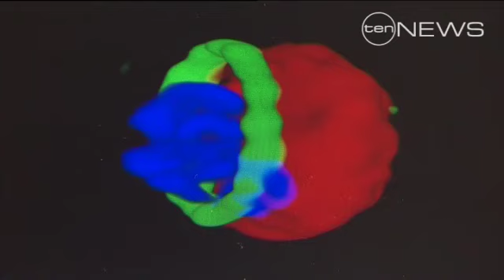Marlaria Secrets Revealed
Scientists have discovered how the malaria parasite invades the human bloodstream.